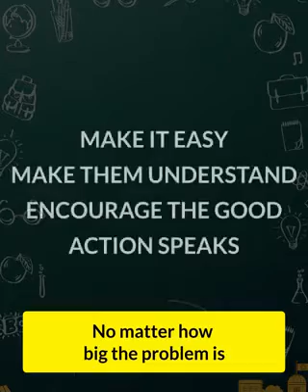8 January 2020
It takes a visionary mayor n Commisioner to do this!